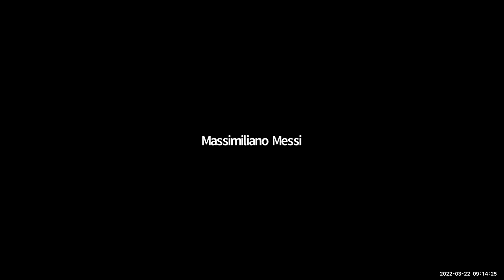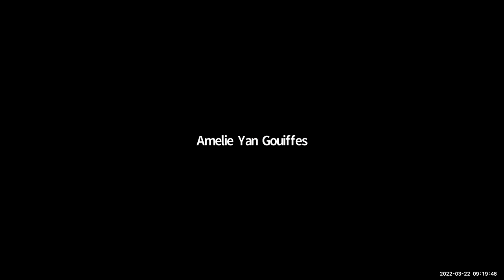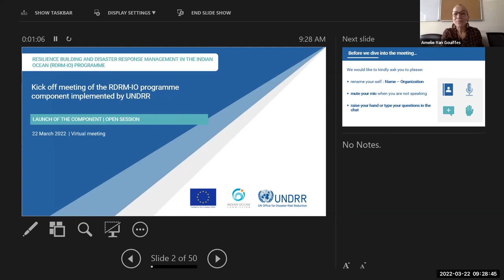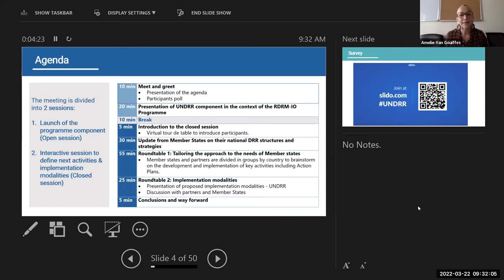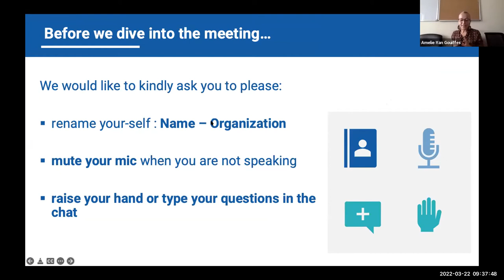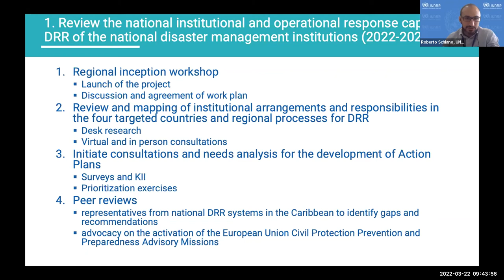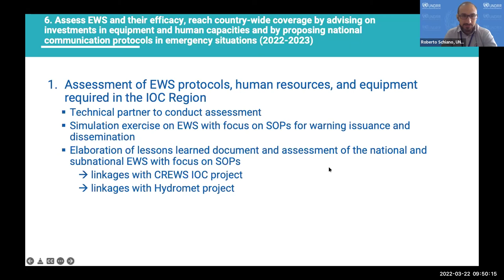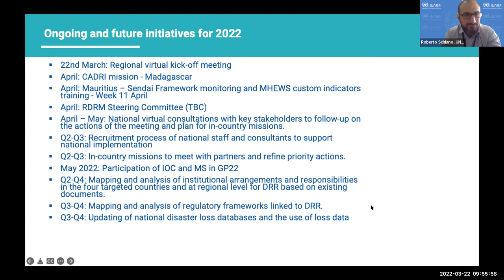Resilience building and Disaster Response Management in the Indian Ocean programme- UNDRR component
Resilience building and Disaster Response Management in the Indian Ocean (RDRM-IO) programme

Opening Remarks from the Kick off meeting of the RDRM-IO programme component implemented by UNDRR

The European Union-Indian Ocean Commission (EU-IOC) programme RDRM-IO aims to reduce disaster and climate related losses in the human, economic, social, physical and environmental assets of IOC member states. In the context of this Programme, the United Nations Office for Disaster Risk Reduction (UNDRR) is an implementing partner of the following component “Building Resilience and Improving Institutional Capacity in Indian Ocean Island States for Disaster Risk Reduction”. Its objective is to improve DRR understanding and governance capacities of four island states, namely Comoros, Madagascar, Mauritius, and Seychelles, through activities that aim at:

1. Improving the national institutional and operational preparedness on DRR
2. Assessing, improving, and developing the national DRM policies and regulatory frameworks